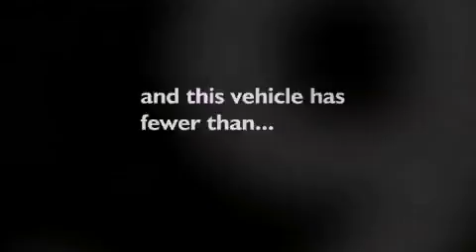2005 Jeep Wrangler Arlington TX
Year : 2005
 Make : Jeep
 Model : Wrangler
 Engine : 4.0L SMPI I6 Power Tech engine
 Trans . : Manual
 Exterior : Red
 Miles : 54,976

 2005 Jeep Wrangler Dallas TX